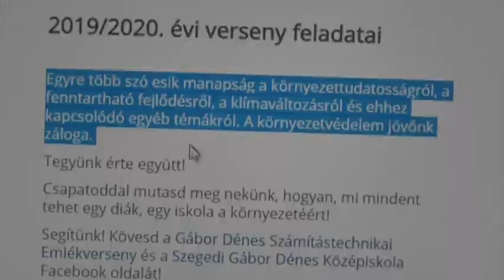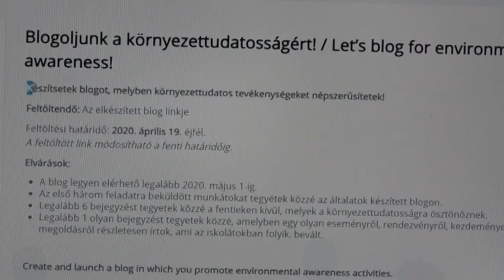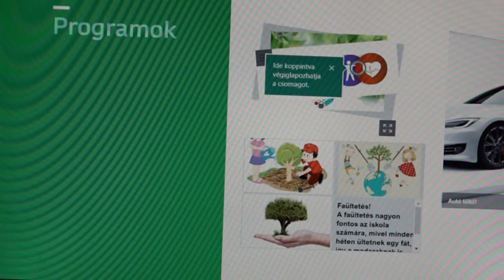Országos számítástechnika versenyen remekeltek a kertvárosis diákok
Első helyen végeztek a Kalocsai Fényi Gyula Általános iskola diákjai a Gábor Dénes Számítástechnikai Emlékversenyen. A PRG nevű csapat 187 pontot szerzett a 4 forduló során.